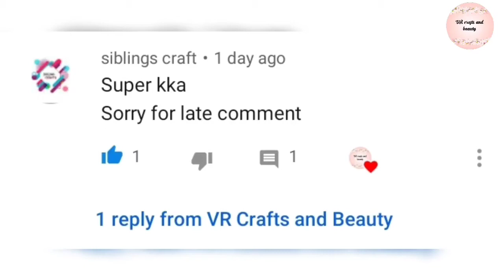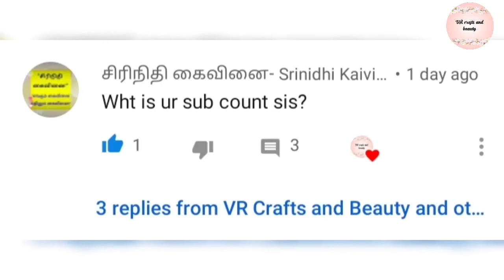How to make a flower with felt sheet in tamil